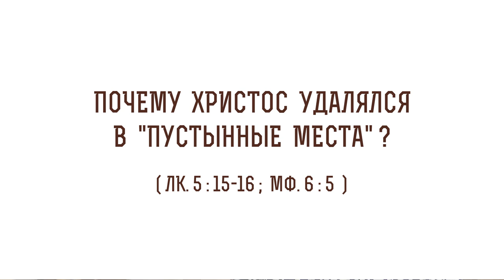Почему Христос удалялся в пустынные места ? (Лк. 5:15-16) Протоиерей Олег Стеняев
В сегодняшнем видео с протоиереем Олегом Стеняевым разбираем очередное трудное место Священного Писания и отвечаем на вопрос: "Почему Христос удалялся в пустынные места?".

🔸 Смирение Христово.
🔸 Дарование Божие.
🔸 Комментарии Иоанна Златоуста.
🔸 Уединенная молитва.
🔸 Похвала окружающих.
🔸 Значимость общественной молитвы.
🔸 Христианская кротость.